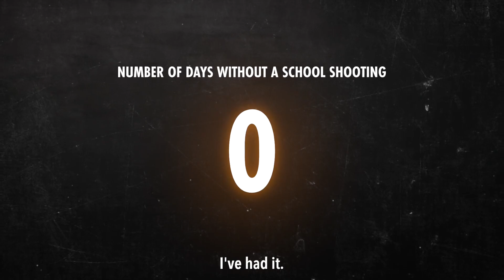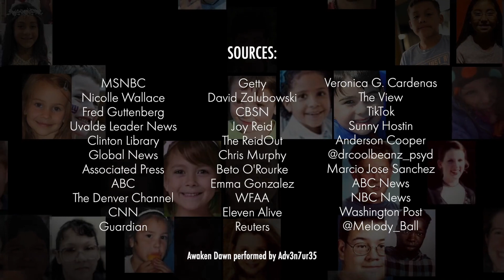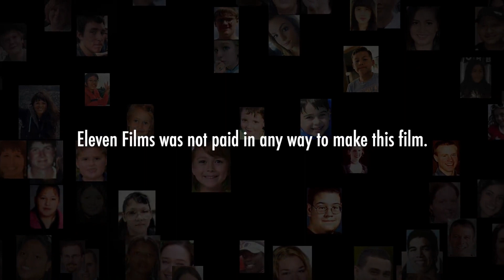Life in America